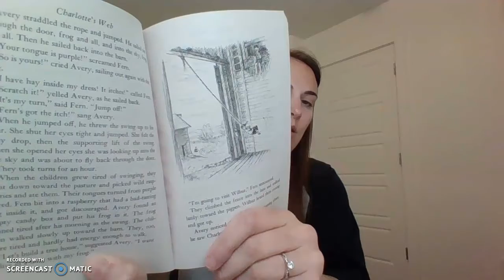Charlotte's Web end of chapter 9 and 10